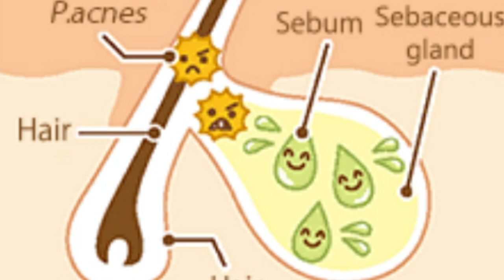أفضل روتين للبشرة الدهنية المعرضة للحبوب/ من الأخر ( أفضل غسول _تونر _مرطب) بأسعار مناسبة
دكتورة /منة السيد
صيدلانية متخصصة في الفارماكوثيرابي والخطط العلاجية وأخصائية تغذية
بقدم أنظمة علاجية وأنظمة تغذية بشكل علمى مبسط وسهل